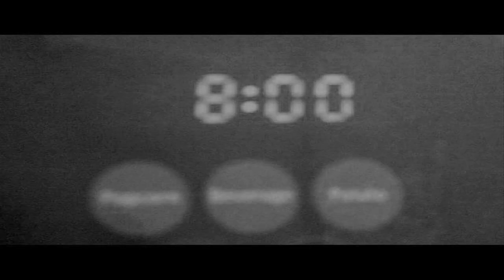STRONG | Jeannie Ortega (Official Video)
(Store Tab)

DIRECTED BY JEANNIE ORTEGA / "C.T.W" MOVIE PRODUCTION
MUSIC PRODUCTION  BY HAKIM YOUNG

A SPECIAL THANKS TO EVERYONE INVOLVED YOU WERE ALL PHENOMENAL!!!

The joy of the LORD is my Strength- J.O.*